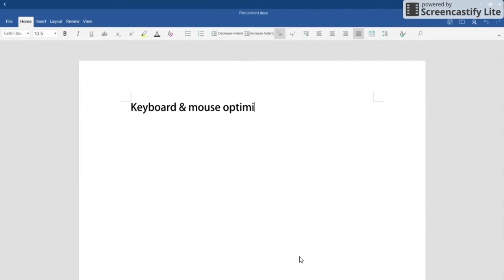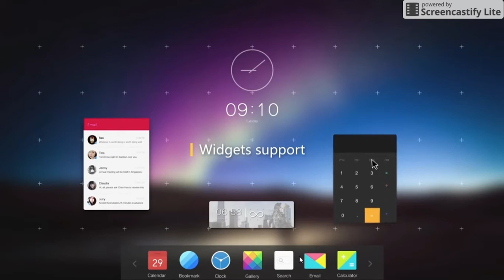Windows 11 Trailer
Google +
TorqueDawg